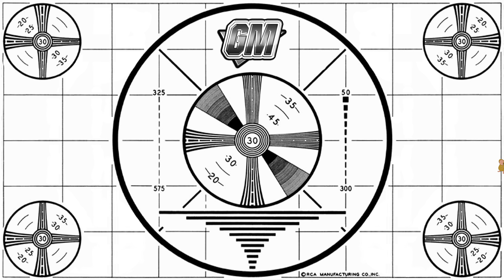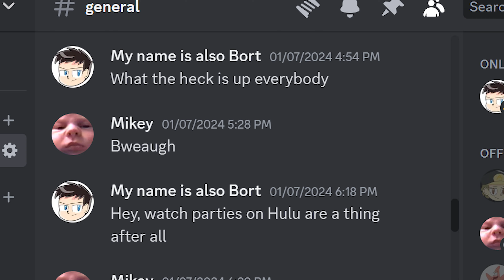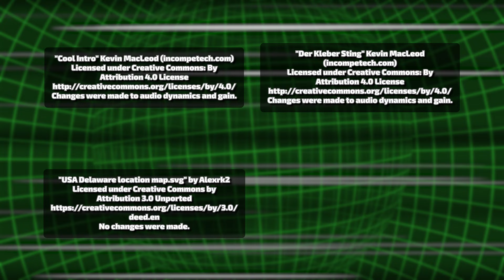GM Plays Sonic the Hedgehog (2006) - Episode 27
Amy proceeds to do things that have no bearing on the outcome of the plot. Silver then receives a pep talk from Inceles and infiltrates a train station.